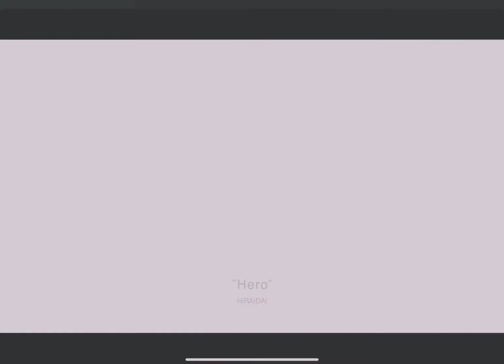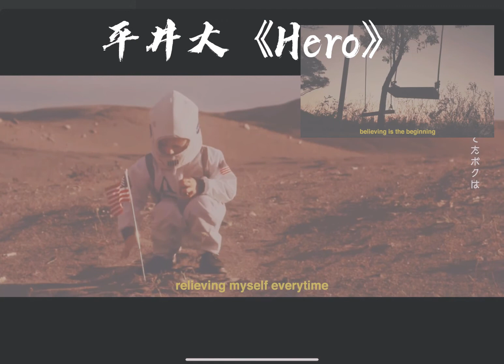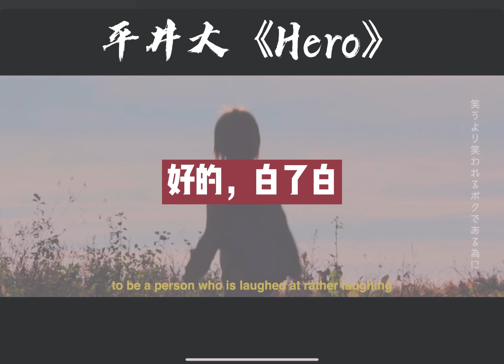【日音sonic】平井大的新歌《Hero》，这是一首朗朗上口的歌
平井大，今年，已经连续发行三首新歌了，每首歌都选在了周末公开，而且是每三周一次的速度连续更新。这次的专辑封面也很有意思，用的是平井大小时候的照片。今年这三首歌曲的MV，总体感觉都很相似，轻快的节奏，郎朗上口的歌曲。还有，一抹温暖的阳光，这阳光就像是照进我们每个人,内心世界的一股暖流，让人感到无比温暖。歌词也相当励志，说到：“付出信念才是所有事情的开始，只需那样一个信念，就能改变世界”。这样的歌词，给生活在当下艰难时期的每一个人，带来希望和勇气。